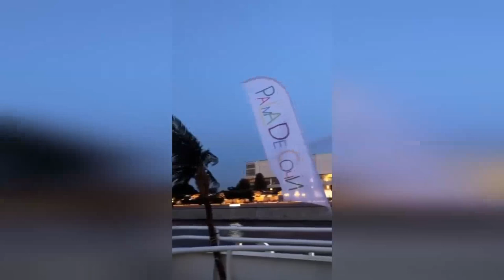БУЗОВА ОТРЫВАЕТСЯ НА ДНЕ РОЖДЕНИЯ СЕСТРЫ (ondom2.com)